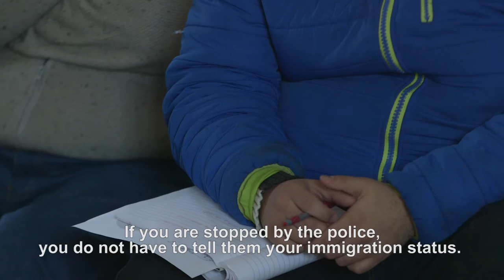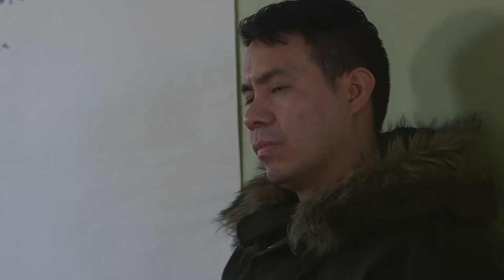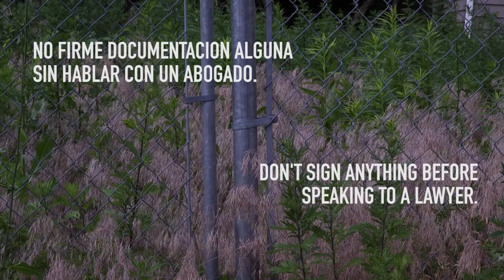El miedo no nos sirve – Día #44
4 de marzo, 2017 | Port Richmond, Staten Island, NYC
Día 44 en la administración de Trump

Tras el resultado de las elecciones presidenciales de 2016, la comunidad inmigrante de Staten Island enfrenta retos sin precedentes. La organización comunitaria La Colmena y un grupo vecinos aliados llevan a cabo una segunda asamblea para planear estrategias de apoyo y combatir el ambiente hostil y de amenaza contra los inmigrantes.

Video realizado por el Colectivo Meerkat Media.

March 4th, 2017 | Port Richmond, Staten Island, NYC
44th day of the Trump administration

After the outcome of the 2016 presidential election, the immigrant community faces unprecedented challenges in Staten Island. La Colmena, a community based organization, and a group of neighbors and allies gather for the second time to plan strategies to support undocumented people and fight the hostile rhetoric and threats against immigrants.

A newsreel by Meerkat Media Collective.